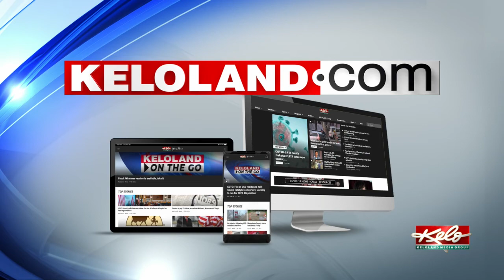Ravnsborg: Two close calls in months before crash